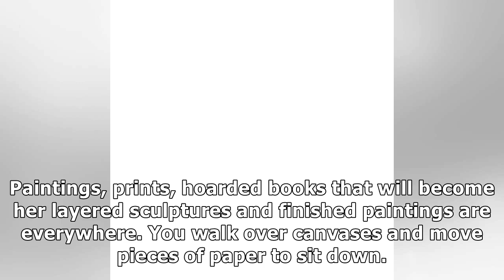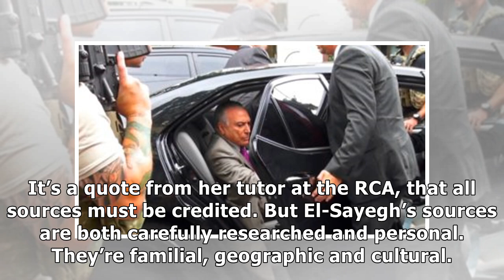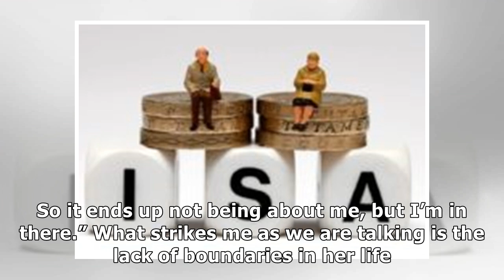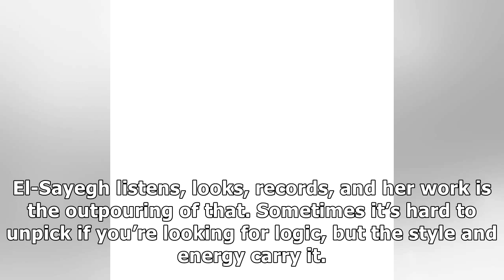Mandy El-Sayegh: ‘I want everything in there, the political, the sexual… there is a terror in exc...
Mandy El-Sayegh: ‘I want everything in there, the political, the sexual… there is a terror in excess’